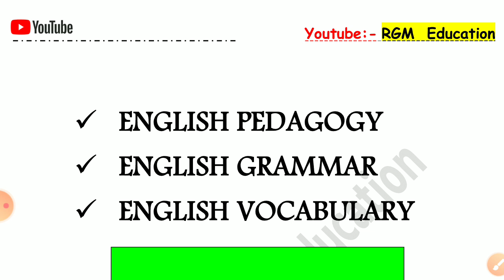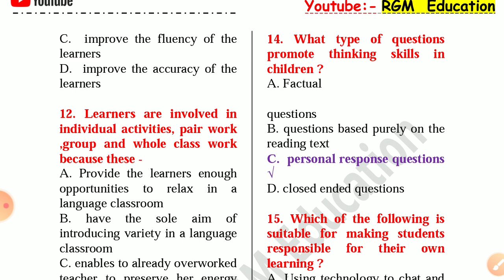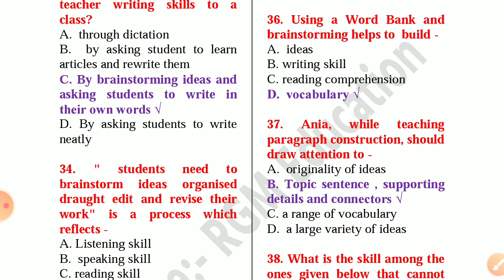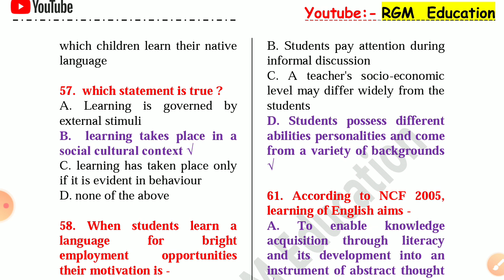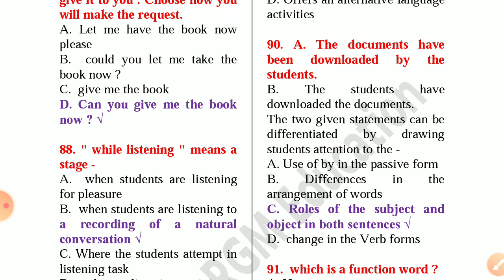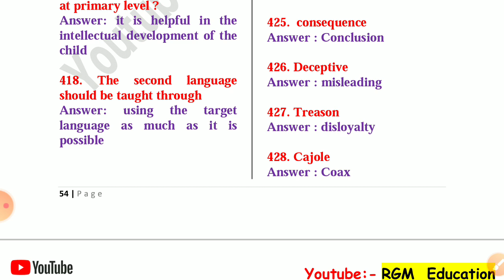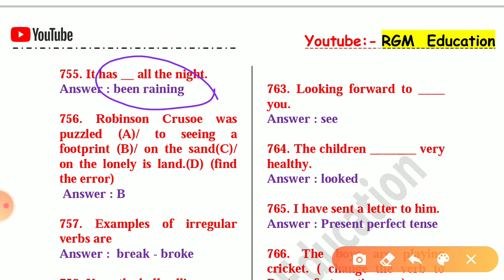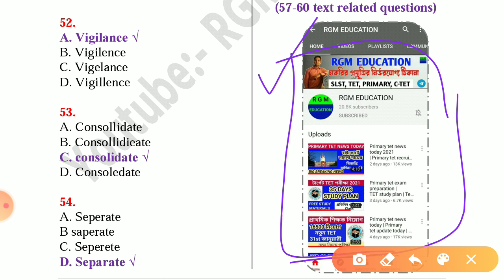Tet exam model question paper | English Pedagogy | 800 questions on ENGLISH for TET , CTET , PTET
In this video all the important questions and answers regarding ENGLISH PEDAGOGY for the aspirants of TET and CTET have been discussed

800 questions on ENGLISH for TET and CTET (PDF)

Tet preparation
tet
 practice set

Free PDF এর জন্য